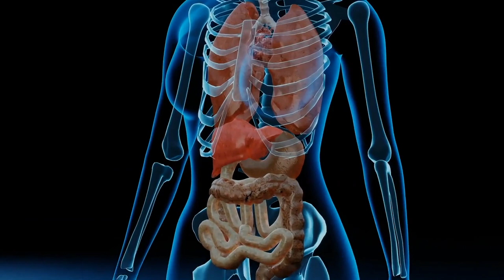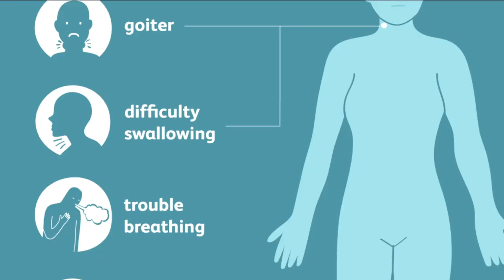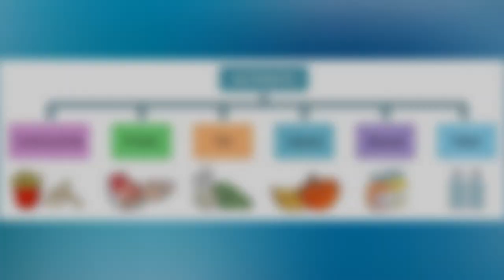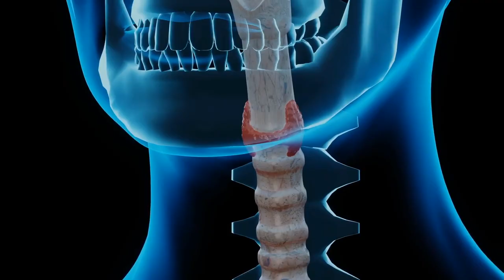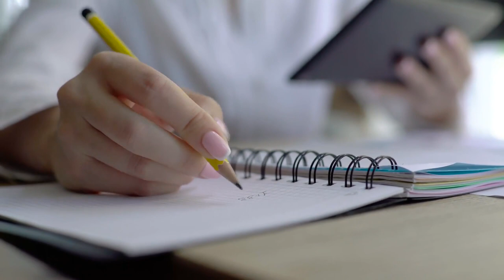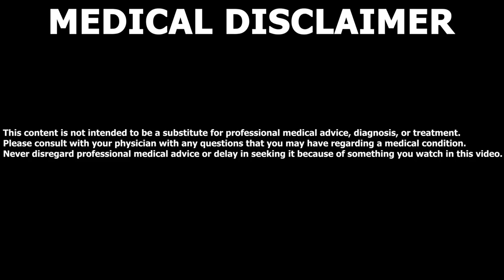Top 11 Foods That Significantly Improve Your Thyroid Health and Help You Treat Thyroid Problems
Most Common Thyroid Problems:

The thyroid is a delicate gland that can easily go from good to worse. Some of the most frequent thyroid problems include:
 • Goiters- likely a result of iodine deficiency in the body.
 • Hyperthyroidism- an overachieving thyroid gland, which then leads to inflammation.
 • Hypothyroidism- and underperformance of the thyroid, characterized by a weak appetite, chills, and sluggishness.
 • Solitary thyroid nodules: also known as lumps, these growths are oftentimes benign, which can be tested via a biopsy.
 • Thyroid cancer – a common issue of the gland, followed by neck pain, and swollen lymph nodes.
 • Thyroiditis – an inflammation of the gland, which disrupts the performance of all glands their hormone production!